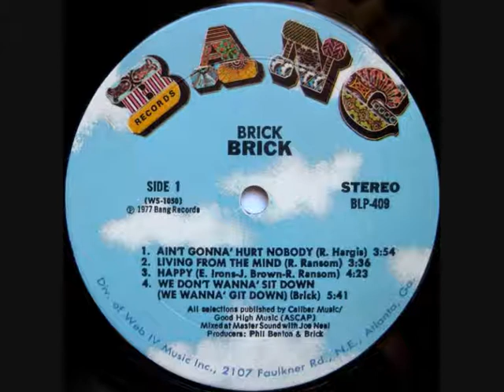Boogie Down - Brick - Living From The Mind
Brick - Living From The Mind 1977